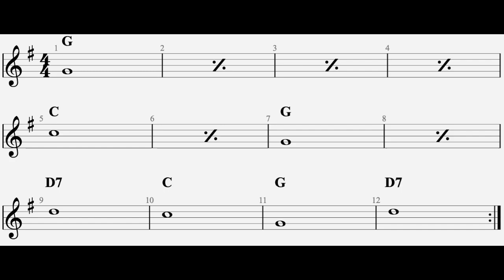Track Ballad G 80 bpm